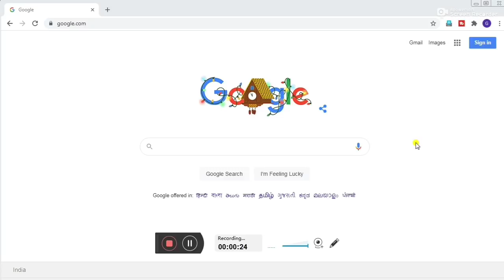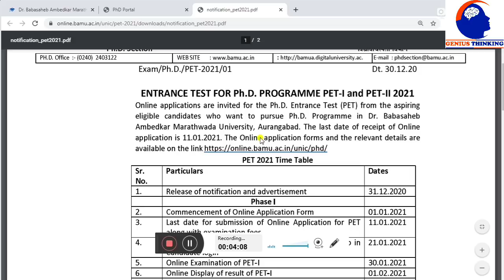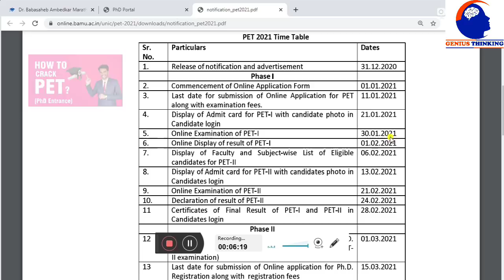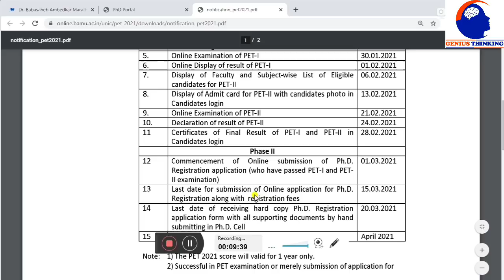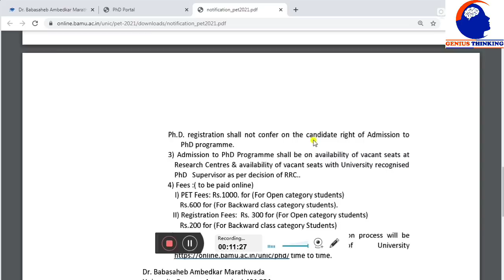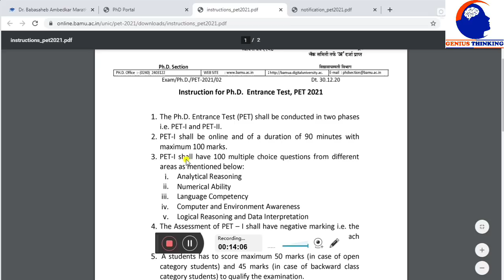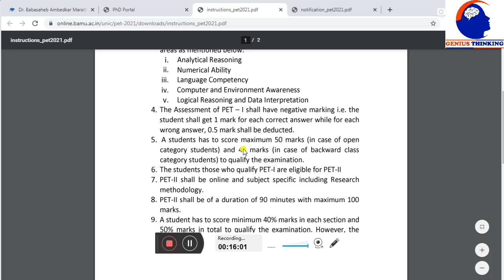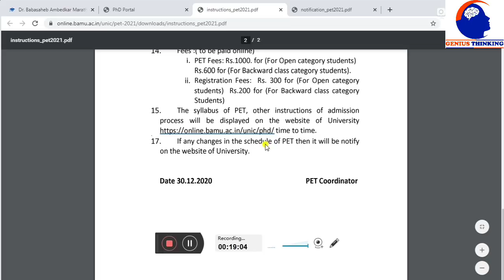Dr BAMU PhD PET Entrance 2021- डॉ. बा. आं. म. विद्यापीठ औरंगाबाद - पीएचडी पेट परीक्षा 2021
मित्रांनो आपण खूप दिवसापासून Dr BAMU PhD PET Entrance 2021- डॉ. बा. आं. म. विद्यापीठ , औरंगाबाद - पीएचडी पेट परीक्षा 2021 वाट पहात होतो परंतु आता आपली Dr BAMU च्या पीएचडी PET Entrance ची प्रतीक्षा आता संपली 01 जानेवारी या Dr BAMU PhD PET Entrance 2021 चे ऑनलाइन form भरणे सुरू झाले आहे. मित्रांनो आपल्याला Dr BAMU PhD PET Entrance २०२१ च्या PhD PET Entrance २०२१ चे सर्व अपडेट आमच्या चॅनल वर मिळतील फक्त आपल्याला एकदा genius thinking या चॅनल ल Subscribe करावयाचे आहे.

आमचे पीएचडी संदर्भातील महत्वाचे विडियो खालील प्रमाणे आहेत.

2) Phd ची A to Z माहिती सांगणारा एकमेव Video, A to Z information about phd - 2020

Dr BAMU PhD PET Entrance 2021,
aurangabad university phd entrance,
dr bamu university aurangabad,
dr bamu pet entrance,
phd entrance dr bamu,
bamu phd,bamu pet entrance
,bamu phd entrance,
aurangabad university phd